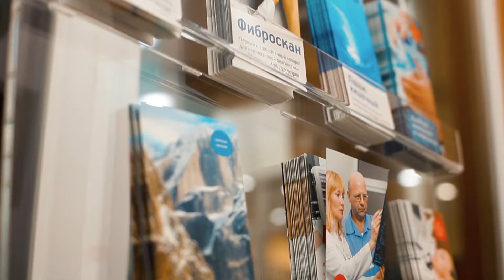ВИДЕО ДЛЯ БИЗНЕСА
3D и инфографика. Сценарий, раскадровка, аниматик видеоролика, подбор актеров, профессиональная озвучка, аэросъёмка.